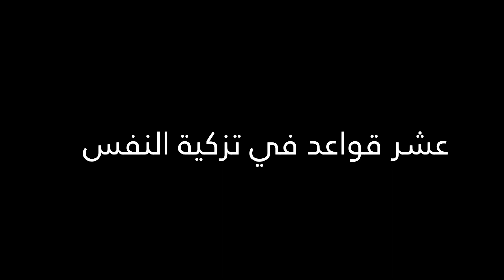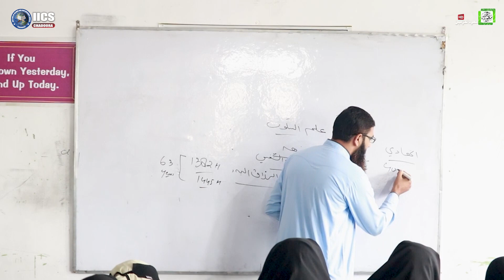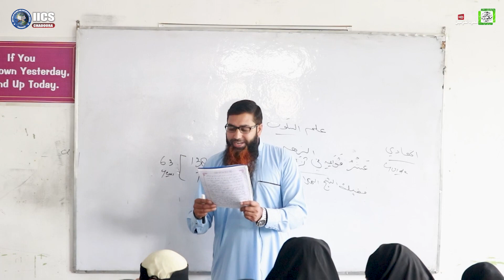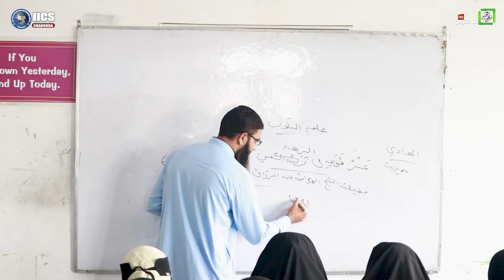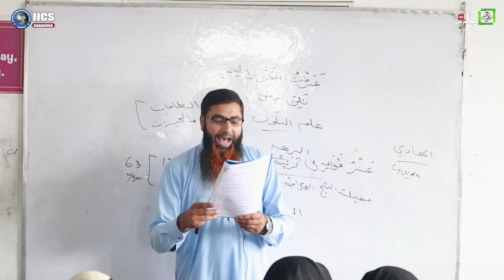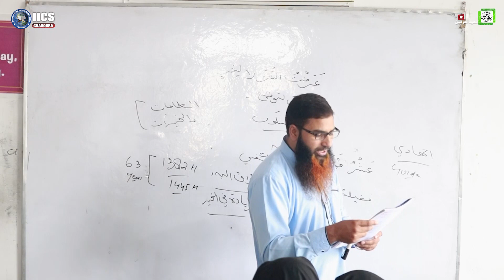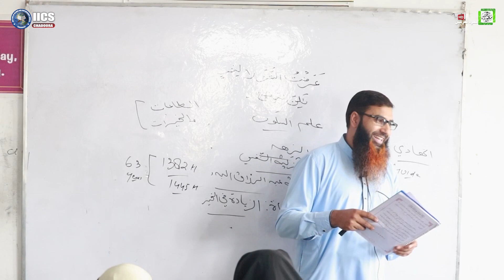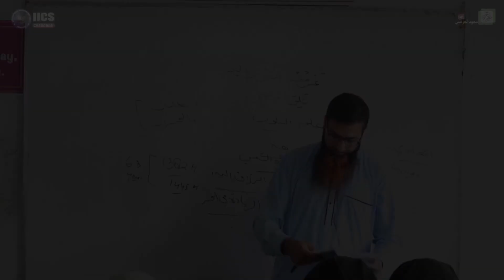تزکية النفس( 4)